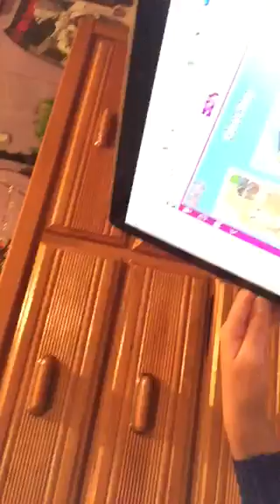Bored to death